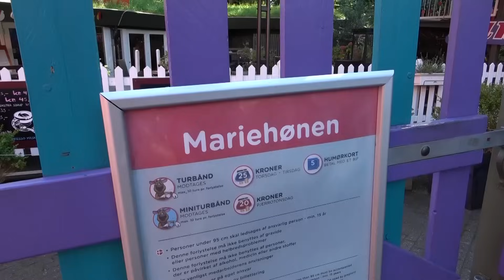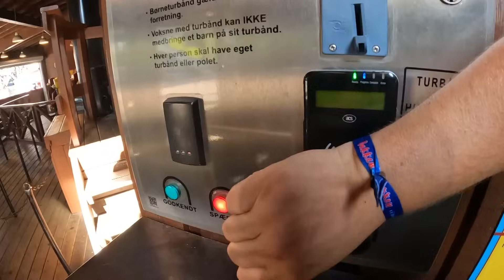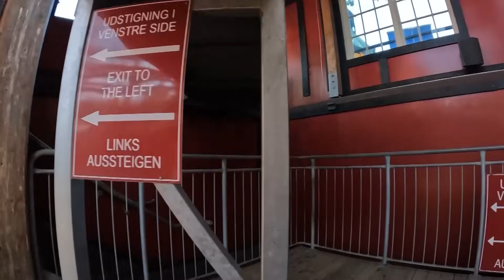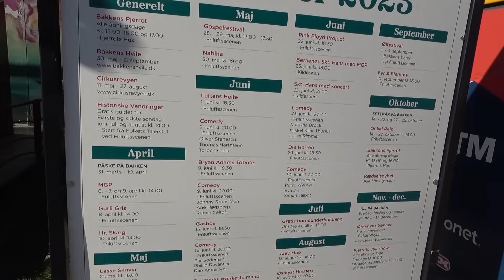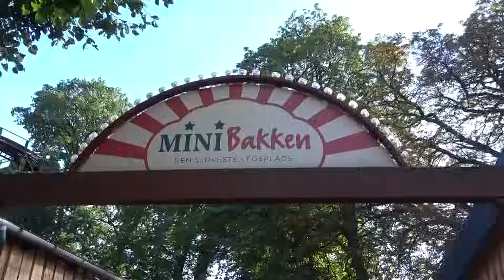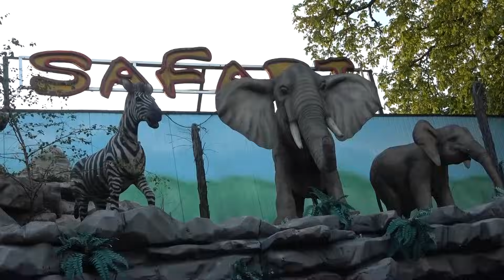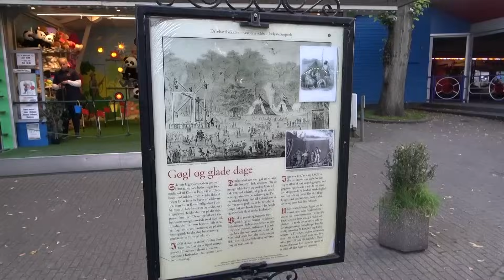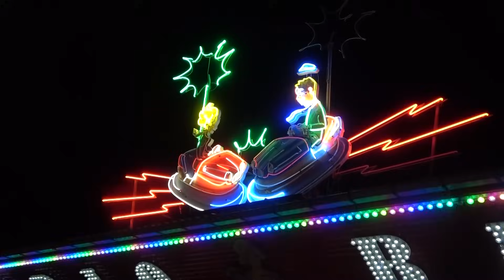NAAKTE VROUW OP DE ACHTBAAN?!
Bakken is het oudste pretpark ter wereld! Het park is al open sinds 1583 en heeft één van de oudste nog opererende achtbaan ter wereld! Alleen is die baan nog wel van deze tijd? Als je de tunnel in gaat. hahaha, verder nemen we jullie natuurlijk verder door het park heen en laten we jullie zien wat Bakken nog meer te bieden heeft!

Dit park heeft de oudste pretpark ter wereld en één van de oudste operationele achtbanen ter wereld nog in bedrijf!